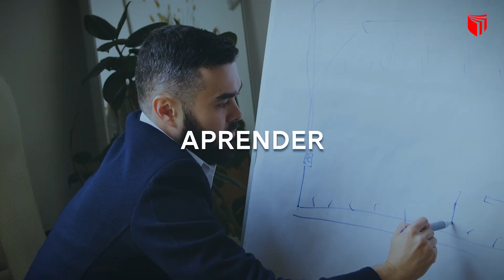¡Nada nos detiene! Cada año buscamos la mejora continua a través de capacitaciones internacionales.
Conoce las destacadas instituciones con las que nuestro equipo de representantes académicos se han reunido, año a año, para la mejora continua en el enfoque educativo y para seguir brindando la educación que nuestros vallejianos esperan.